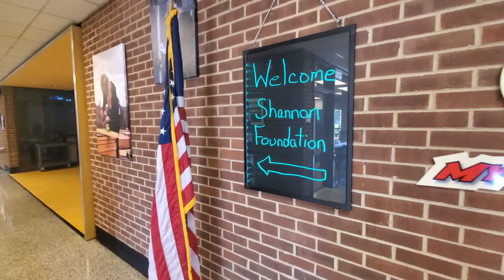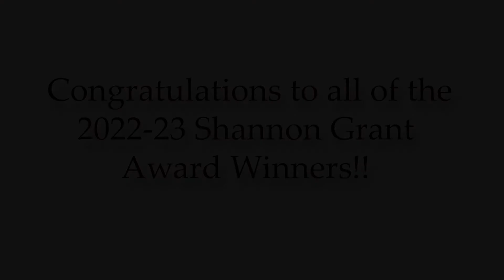ACPS Educators Receive Shannon Grants for Upcoming School Year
Several ACPS teachers received grants for the upcoming school year from the Shannon Foundation. The grant program seeks to fund innovative classroom activities that provide students with unique and hands-on learning experiences that will stay with them for a lifetime.